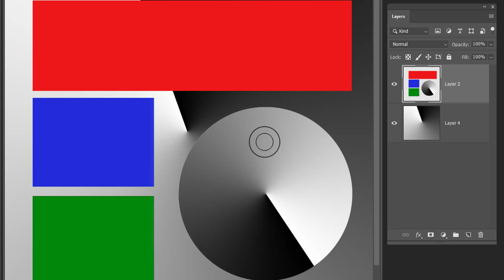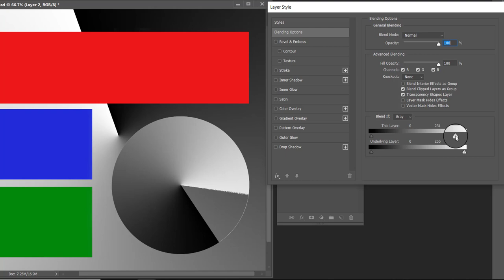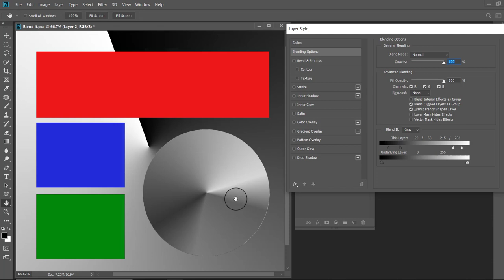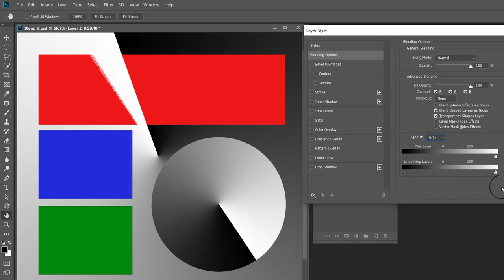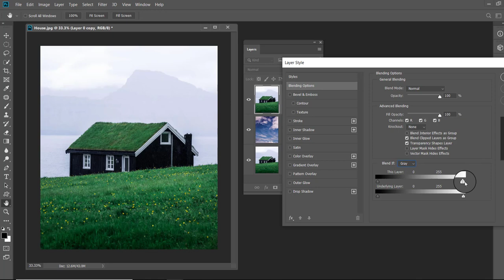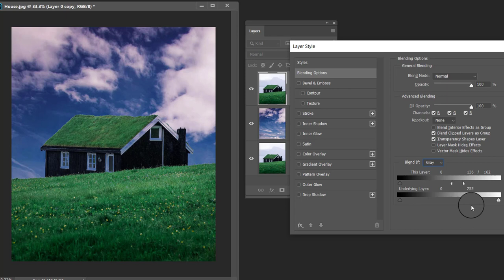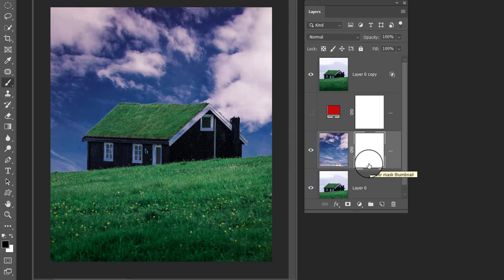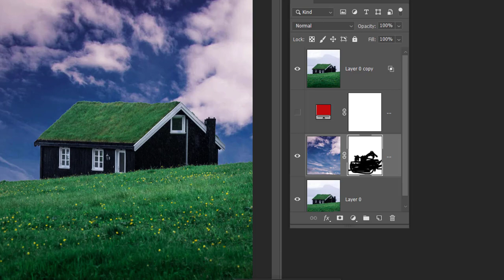How to use blend if to replace sky | Hindi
In this tutorial You will learn how to use blend if sliders for sky replacement.